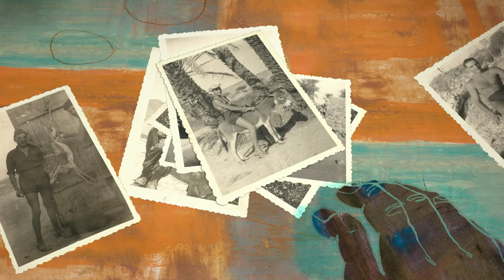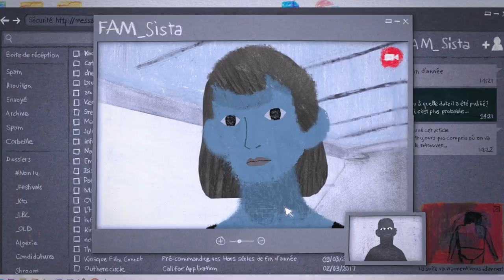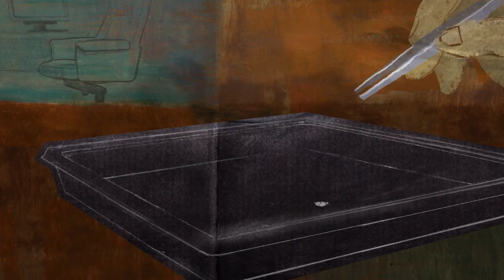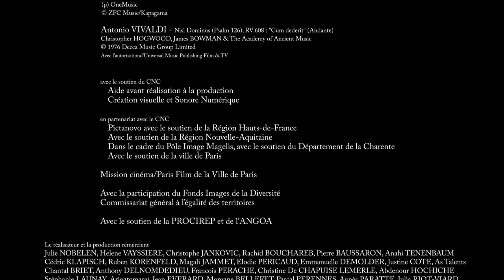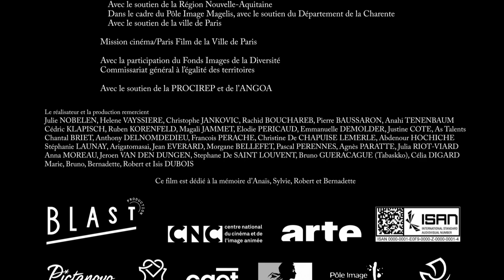Memories of the Algerian War | "Souvenir Souvenir" - Short film by Bastien Dubois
"Souvenir Souvenir" is a French short film by 2011 Oscar nominee animation director Bastien Dubois.

The film relates Bastien’s multiple and unsuccessful attempts to initiate a dialogue with his grandfather using an excellent combination of art styles to lay out a story of war trauma, family conflict, creative process and ultimately filial love...

Director: Bastien Dubois
Production : Blast Production, ARTE France, Pictanovo
Producers: Amiel Tenenbaum, Simon Penochet
Animation: Lucas Morandi, Mathilde le Moal, Mylene Cagnoli, Myrtille Pautet, Kelsi Phung, Julie Bousquet, Olivier Ladeuix, Léa Bancelin, Laure Clemansaud, Christophe Congard, Charles Ouvrard, Fabien Corre, Gabriel JACQUEL, Thomas MACHART, Gilles CUVELIER, Claire TROLLE
Scenario, Script: Bastien Dubois
Set: Jorge Gonzales, Bastien Dubois
Sound engineer: Vandy Roc
Sound editor: Lionel Guenoun
Mix: Lionel Guenoun
Soundtrack: Anetha, Vandy Roc, Antonio Vivaldi, John HUNTER Jr & Jonathan SLOTT
Production: Blast Production
Year: 2020